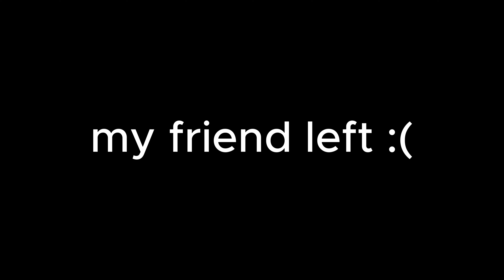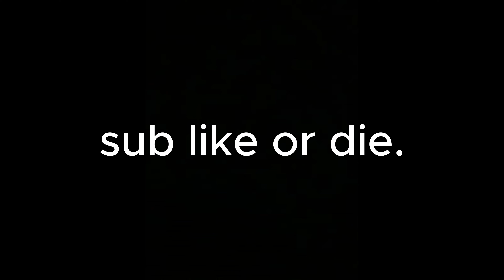They Made Barbarian FREE This WEEK! | Roblox BedWars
sub like or die
i guess gigablox was in 1/3rd of the video